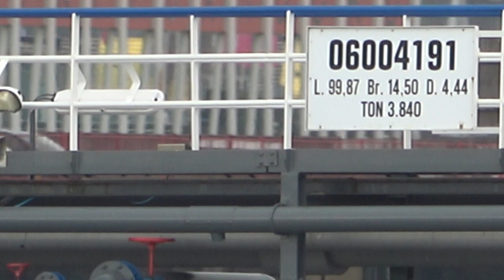BOKALIFT 2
Huisman to deliver giant crane for BOKALIFT 2
1 november 2019
Huisman, the worldwide specialist in renewable offshore wind and geothermal energy, oil and gas, civil industries and entertainment markets, was chosen by Royal Boskalis Westminster N.V. (Boskalis) to deliver a 4,000mt Offshore Mast Crane (OMC) to be installed on their crane vessel Bokalift 2.

This commitment reinstates Boskalis’ confidence in Huisman as mission equipment supplier after successful delivery of the 3,000mt Offshore Mast Crane for the Bokalift 1 in 2017.

With a lifting capacity of 4,000mt at 100m above deck, this crane is capable of lifting jackets for wind turbines off the deck of the vessel. A fly jib allows lifting of smaller components up to a height of 125m above deck. The configuration of the hoisting tackles is such that the crane is capable of lifting large jackets and of upending long (mono)piles from a horizontal to vertical position. The crane is outfitted with a carefully selected number of auxiliary systems, aimed specifically at installing tall structures while the vessel is subject to wave induced motions.

The launching project for the crane vessel will be the installation of jackets for the Taiwanese Changfang and Xidao offshore wind farm. project which was awarded to Boskalis recently.

The particular characteristics of the Huisman Mast Crane have proven to be advantageous for offshore construction vessels. These cranes have a small footprint and no tailswing, which leaves maximum space on the deck of the vessel for payload. With its ability to lift structures more than 100 meters high Huisman’s Offshore Mast Crane will make the Bokalift 2 a flexible value adding asset, well positioned for the installation of current and future generation offshore wind turbine foundations. Also, it is well-positioned for work in the offshore oil and gas, decommissioning and salvage industries.
CONSTRUCTION/CLASSIFICATION
Vessel built by Harland & Wolff
Year built 2000
Year of conversion 2020/2021
Classification BV|✠ Hull ✠ Mach,
 Offshore Construction Vessel
 Lifting, Unrestricted navigation
 ✠ AUT-UMS, ✠ AVM-DPS, ✠ ALM,
 ✠ DYNAPOS AM/AT R
 CLEANSHIP, SP146
IMO 9190705
Call sign (flag) 5BMC5 (Cyprus)
FEATURES
Accommodation 146 persons
Cargo deck free 7,500 m2
deck area
Maximum transit speed 11 kn
Store crane 27 t at 36.6m radius
Air draft 100 m
Helideck Suitable for S-92
 max take-off weight: 12 t
MAIN VESSEL DATA
DP System Kongsberg DP-2
Reference systems Kongsberg DPSI 5
 1x HiPAP
Vessel dimensions
Lenght overall 231 m
L.B.P. 210 m
Breadth 49 m
Depth molded 21 m
Operating draft 10 m
Installed power
Main engines 8 x 4,320 kW
Emergency engines 1 x 1,100 kW
Propulsion
Main sailing 2 x 5,000 kW
Retractables 4 x 4,500 kW
Bow thrusters 2 x 1,200 kW
Ballast capacity 2 x 750 m3/hr
Anti-heeling system 10 x 2,000 m3/hr
LIFTING
Lifting capacity
Main block 4,000 t up to 28 m radius
Auxiliary hoist 800 t up to 91 m radius
Whip hoist 200 t up to 110 m radius
Maximum lifting height above deck
Main block 103 m at 19.5 m radius
Auxiliary hoist 116 m at 23.5 m radius
Whip hoist 114.5 at 30.5 m radius
Lifting capacity - with fly jib
Auxiliary hoist 800 t up to 62 m radius
 544 t up to 110 m radius
Maximum lifting height above deck - with fly jib
Auxiliary hoist 130 m at 30.5 m radius
Load tuggers 4 x 45 t
 2 x 25 t